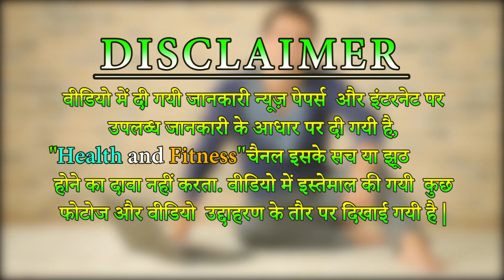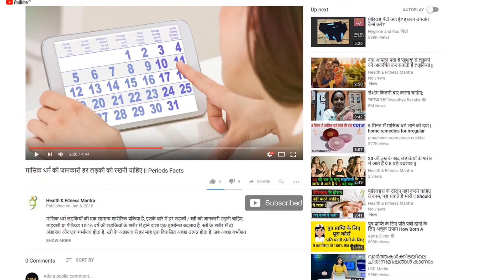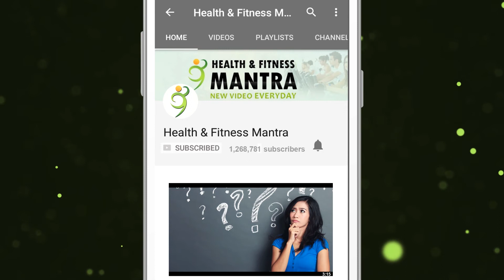हैंडसम दिखना चाहते हैं, तो पढ़ें 5 टिप्स || If you want to look handsome, read 5 tips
पुरुषों की त्वचा महिलाओंं की अपेक्षा रफ होती है, इसलिए उन्हें भी त्वचा की देखभाल की उतनी ही जरूरत होती है, जितनी सामान्य तौर पर महिलाएं करती हैं। सही तौर तरीकों का इस्तेमाल आपको उम्र से 10 साल तक कम दिखने में मदद कर सकता है। और आप  पहले से अधिक आकर्षक दिख सकते हैं। पढ़ें 5 टिप्स -